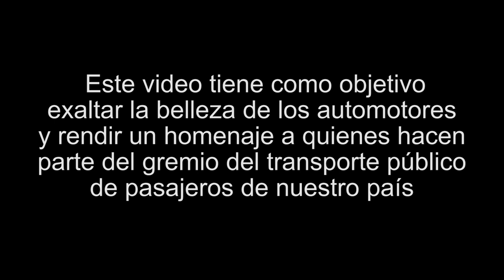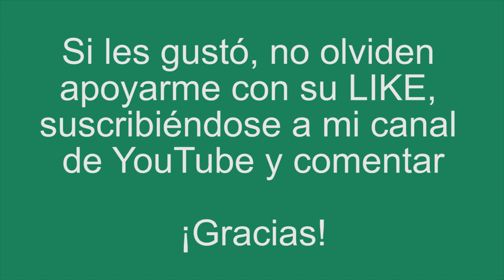Busología en Zipaquirá 2023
Después de varios meses sin subir contenido, regreso con esta recopilación de buses colombianos grabada hace poco desde uno de los municipios más importantes y turísticos de la sabana de Bogotá, en el departamento de Cundinamarca.

SantiLópez1030

Agradecimientos: Miguel Papagayo, David Julián Cortés, Yeison Molina Pachón, Elián Agudelo